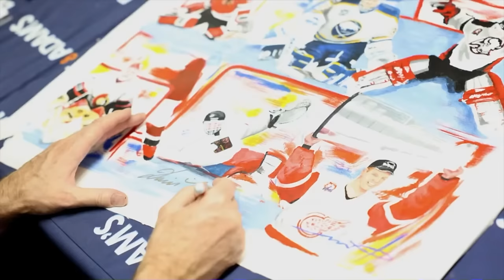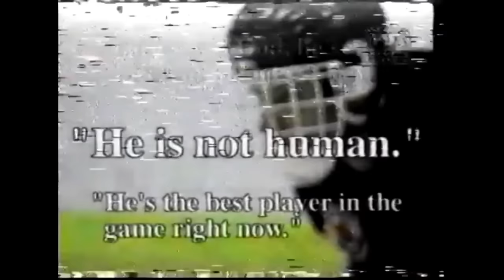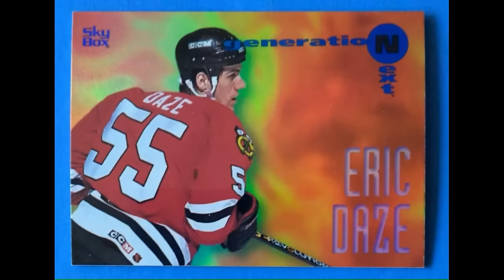This goalie's unorthodox style set a new standard in the NHL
Looking back at the career of Dominik Hasek.

If any doubts lingered about Hasek's dominance after he established himself with the Buffalo Sabres, his remarkable showing for the Czech Republic at the 1998 Olympics quashed them all.

 In what he deems his crowning athletic achievement, Hasek propelled the Czechs to gold, boasting a 0.97 GAA and a .961 save percentage.

  He conceded just two goals in the Czech's final three games against hockey powerhouses the United States, Canada and Russia.

In the semi-final shootout against Canada, Hasek out-dueled Patrick Roy, denying Theo Fleury, Ray Bourque, Joe Nieuwendyk, Eric Lindros and Brendan Shanahan in succession.

 At a spirited rally in Old Town Square, a throng of 70,000 Czechs erupted into chants of "Hasek to the Castle!"

 Includes Dominik Hasek highlights, Buffalo Sabres highlights, Detroit Red Wings highlights, Ottawa Senators highlights and Olympic hockey highlights.